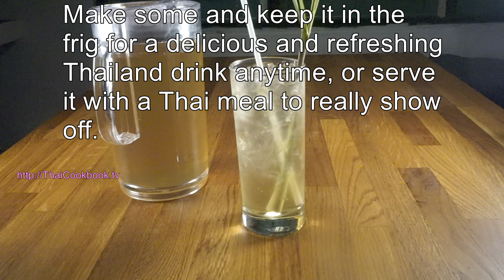Authentic Thai Recipe for Lemongrass Tea with Pandan Leaf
I think everyone knows about lemongrass tea. Nam Takrai Bai Teuy is another very popular iced tea drink in Thailand, made by boiling fresh lemongrass and pandan leaf together. Lemongrass has a light citrus flavor, as you probably know. The leaves of Pandan have an interesting flavor that is a little hard to define. It is used to flavor many different desserts and foods in Asian cuisine. Some people say it is similar to vanilla, and others say it tastes grassy, like alfalfa hay. The flavor of these two herbs come together very well to create an authentic Thai taste. Like all our iced drinks, we serve it very sweet, but it can also be enjoyed without sugar or as a hot tea drink.

Impress your friends with a great new Thai recipe every week, directly from my Chiang Mai restaurant kitchen to yours.

Ingredient List for my Lemongrass and Pandan Iced Tea:

6 - 8 Stalks Lemongrass
4 whole Pandan Leaves
1 Cup Sugar
2 liters Water

Directions:

1: Cut the Lemongrass and Pandan leaves, then boil them in 1 liter of water for about 5 minutes.

2: Remove the cooked herbs, then add sugar. Stir until all is dissolved. Add cold water until you have 2 liters of tea. Remove from the heat and allow to cool completely.

3: Pour the tea through a cloth filter or tight mesh strainer. Chill.

4: Serve over crushed ice, with a fresh lemongrass stalk in the glass.

Learn to make this and many more great Thai food dishes the way they are served here at our restaurant in Chiang Mai, Thailand. to download our free Thai cook book.